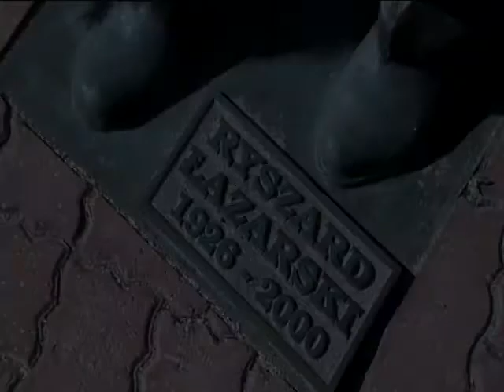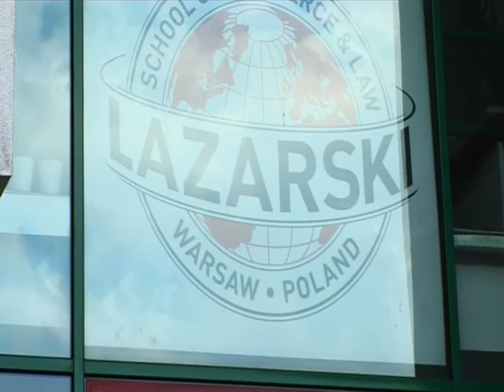Prezydent Juliusz Madej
Prezydent Uczelni Łazarskiego